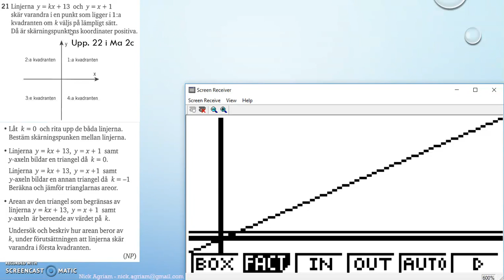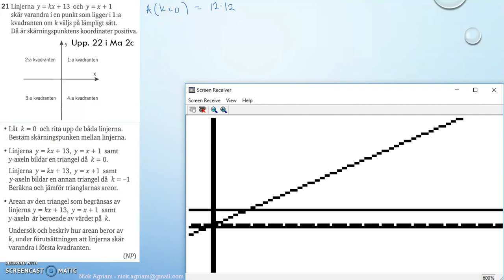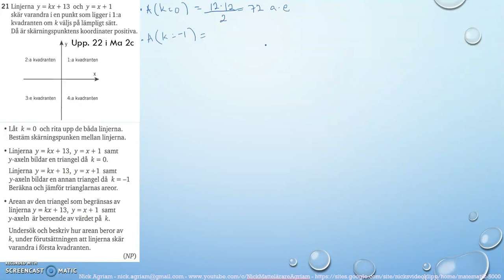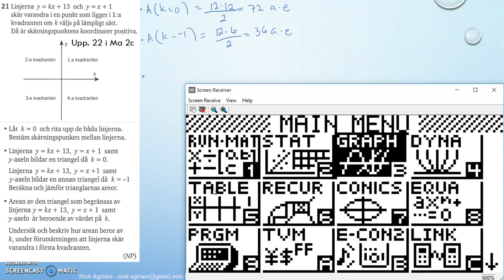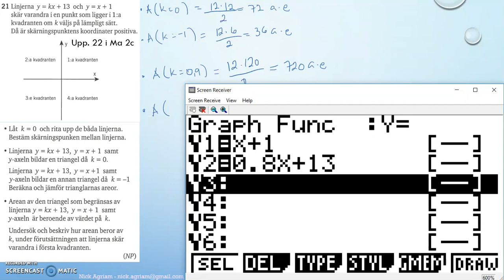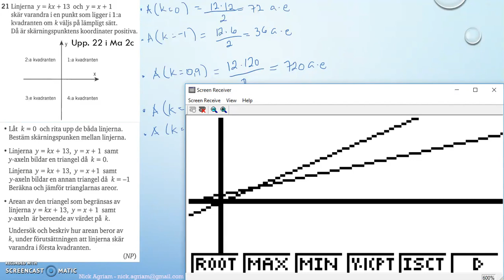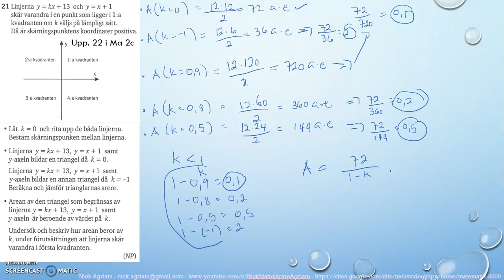Matematik 5000 Ma 2b Kapitel 1 Algebra och linjära modeller Blandade övningar 1B - 21